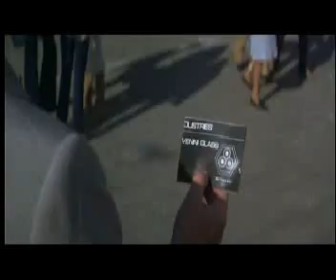SCOUSE / IRISH JIMMY BOND - drunken VOICEOVERS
Drunken voiceover dub of roger moore and friends in moonraker. funny scouse james bond voiceover dub roger moore adlib moonraker